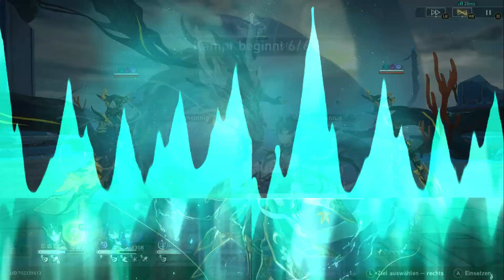Honkai Star Rail #1130, Lets Play PC, Manga Anime SciFi Rollenspiel rundenbasiert, deutsch, GamePlay